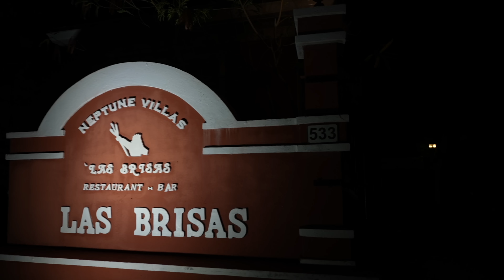Surprising My Girlfriend With A Photoshoot In The WORLD'S CLEAREST WATER! *TURKS & CAICOS*